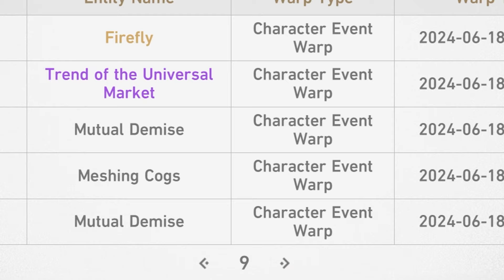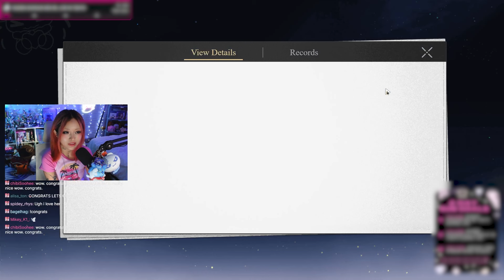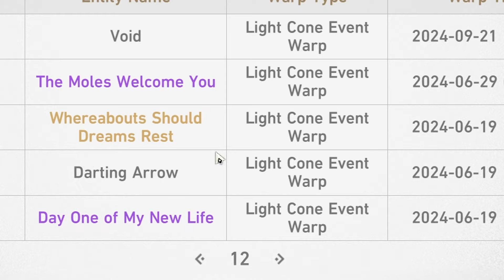Triple Lingsha Lightcones in a Single Ten Pull?? | Honkai: Star Rail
I spent all my gacha luck on Lingsha viewer summons

Timestamps:
0:00 Soohee's Lingsha summons
2:13 Viewer Summons